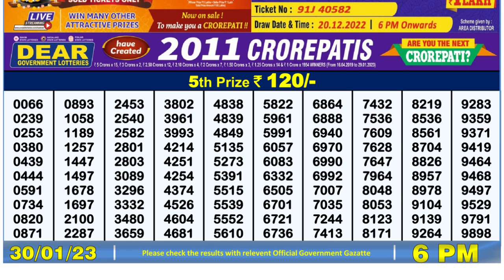🔴Dear Lottery Sambad Live 6pm today 30.01.23 Nagaland State Lottery Result